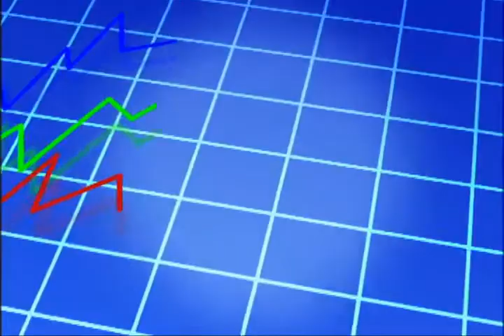Empresas e Gente de Sucesso - Studio Itália, Óticas Rubi, Nilton Salomão - bloco 1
A Studio Itália, uma empresa de Teresópolis criada há 11 anos, se firma cada vez mais como referência para quem busca tudo o que há de melhor no mercado de pisos e acabamentos e tudo mais em termos de conforto e beleza para a casa. O segredo do sucesso da Ótica Rubi que há sete anos oferece produtos de vanguarda para quem busca os óculos, alianças e jóias pelo melhor preço. Na coluna Frente a Frente uma entrevista com o deputado estadual eleito Nilton Salomão. Entre dezenas de candidatos da terra, ele conseguiu se eleger com cacife incontestável de ser o único que chegou na Assembléia Legislativa graças à maioria de votos que obteve aqui no município. E um vídeo especial que vai mostrar como é importante estar atento às oportunidades e nunca perder a motivação.